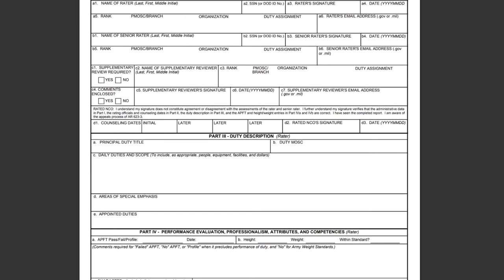Here's The Drill - Just got promoted to SSG, what's next?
On this episode, I talk about what you need to prepare for after you get promoted to SSG. I go in depth about what to expect and how to be ready for that next promotion, while operating as a Staff Sergeant.

Leave comment or thought below about the episode and Ill be sure to connect with you.